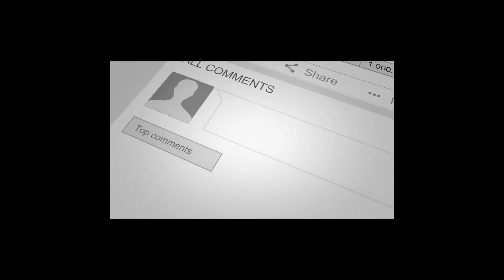how to properly style suits (Men's Inspirations)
Knowing how to properly style your suits irrespective of color combinations and accessories is key.